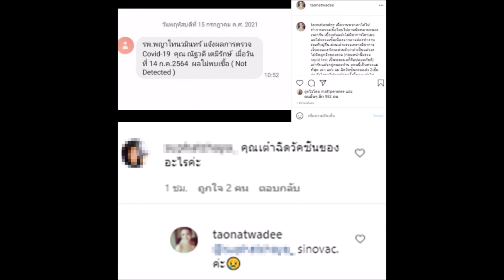เปิดยอดฟอลโลเวอร์ ไอจี เเต้ว ณฐพร ลดฮวบ กราฟดิ่งลงเหว